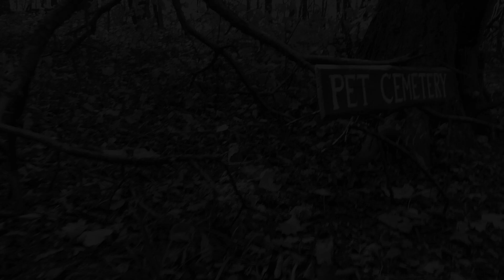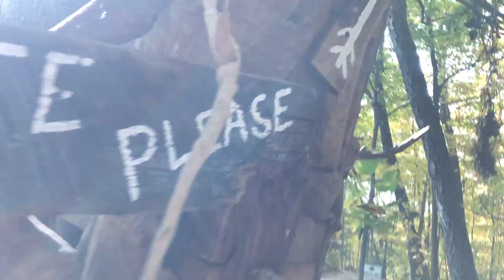"The Beasts of the Woods" at the Pet Cemetery, 2020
This Halloween season, discover "The Beasts of the Woods" , a spooky exhibit of nature inspired art to Hawthorn Hollow's Teuscher Pet Cemetery.

Thanks to our Grounds Technician, Kyle, for his time and creativity.